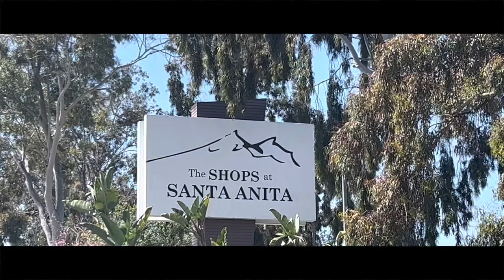Samoyed Training | Maggie | Pacific Palisades, CA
Maggie, a Samoyed from Pacific Palisades, CA went through the Balanced Canine Training SoCal Maggieard and Train Program. Trained by Andy Pi in La Verne, CA.

Maggie came to Balanced Canine Training SoCal with varying behavioral issues, including pulling on the leash, squirrel chasing, jumping up when greeting, counter surfing, generally not listening to commands, and barking at stMaggies. Balanced Canine Training SoCal was successful in transforming Walker into a well-managed pup.